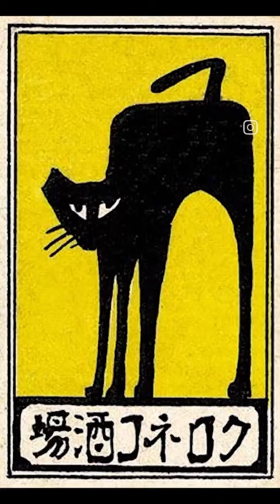31 August 2024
Fashion show clips mashed up